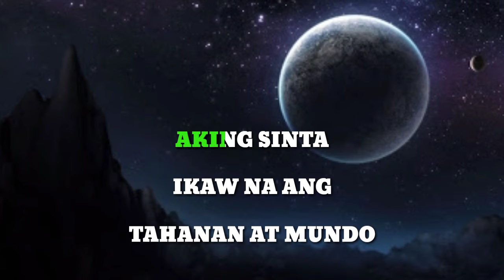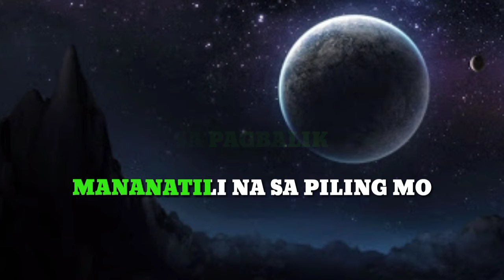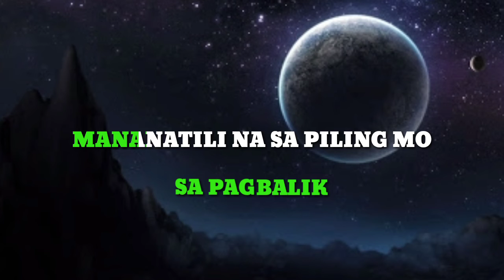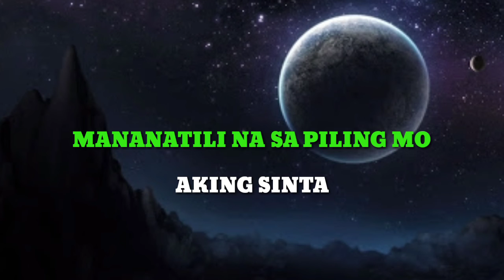MUNDO | IV of Spade | Karaoke Version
Enjoy MUNDO Karaoke Version.